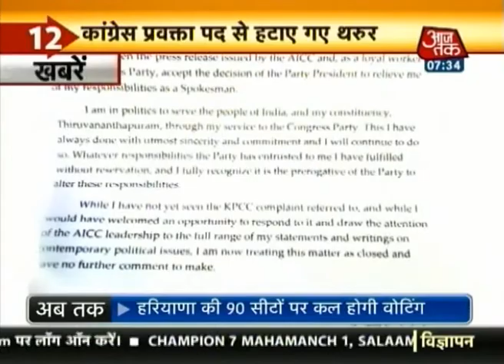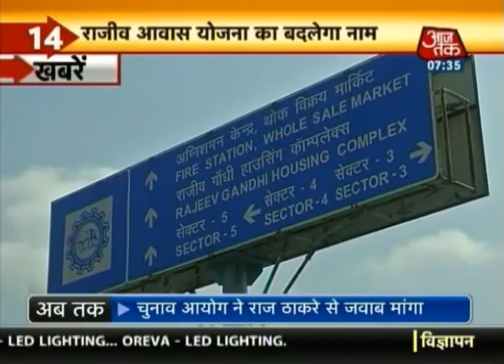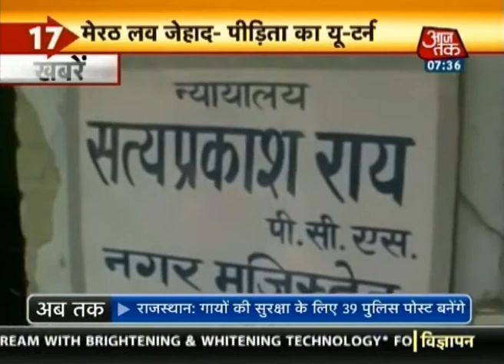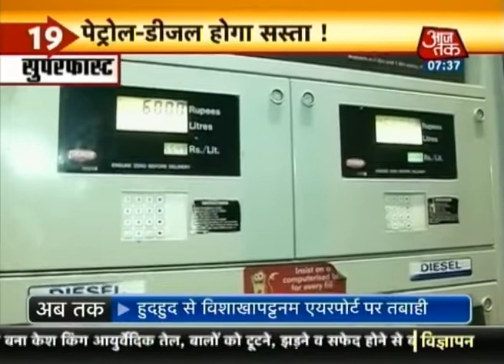Khabarein Superfast: 14 October 2014 | 7.30 am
Good morning! Here are the main headlines on Aaj Tak, featuring the latest news and reports across the country.